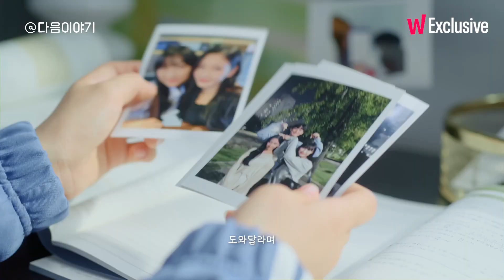'남자애들 더 신경쓰는 거 같더라' 학교에서 온갖 소문이 다 꼬였다ㅣ⟨@계정을 삭제하였습니다⟩ㅣ왓챠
남사친도, 찐친들도 나를 향해 거리를 두기 시작한다
거리 두기 강화를 멈추고 싶은 민재의 선택은?
매주 금/토 새 에피소드 왓챠 공개!
〈@계정을 삭제하였습니다〉
인싸를 꿈꿔온 민재. 전학 첫 날 그녀에게 관심이 쏟아지고,
그 이유가 동명이인 다른 민재를 향한 것임을 알게 되고,
예전의 나를 삭제하기로 결심한다